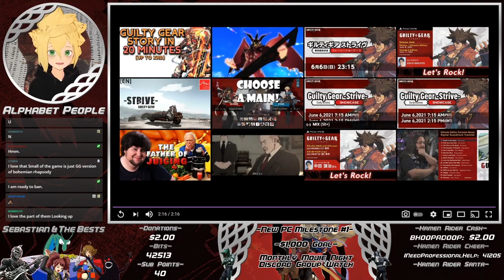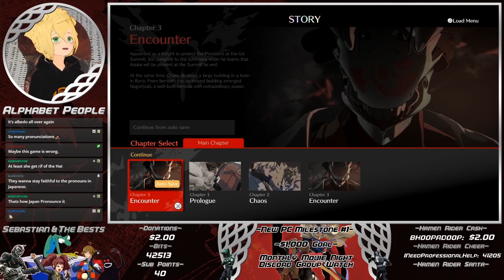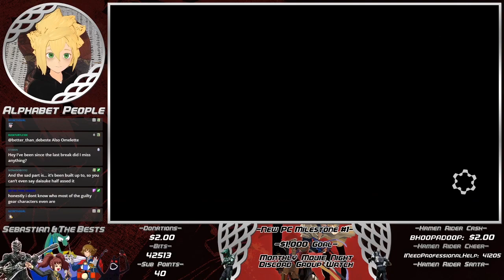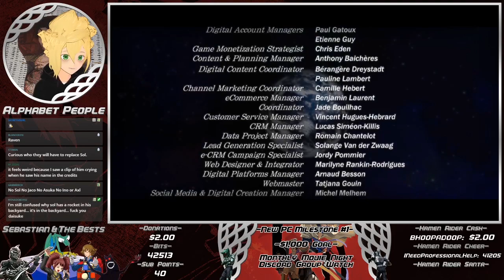Guilty Gear Strive - Story Mode [Omelets & Pancakes]